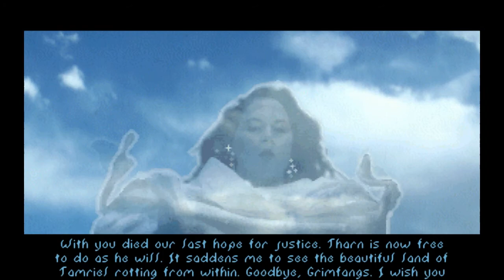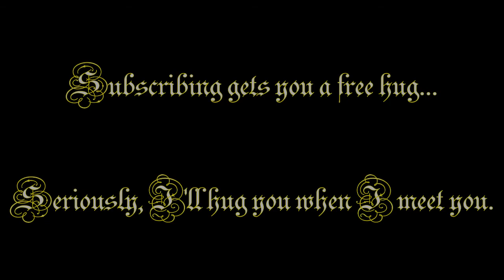Let's Play The Elder Scrolls: Arena | Part 6 Remake | Fang Lair | Hammerfell | Staff of Chaos 1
This video marks the end of the remade video series. This features a configured DOSBox just like each and every one of the following videos, making it very fast and smooth.

While unintentional and completely coincidental, we ended up in the same place inside Fang Lair as we had been when we first visited the dungeon in our Nord Warrior build with the slow, unconfigured DOSBox.

While we are using an Altmer this time around, and there surely is a learning curve to using her, it turns out that she handles extremely well, and magic classes, even in lower levels are extremely powerful if one can manage to get them the appropriate spells to be so. I immensely enjoyed playing as a Mage and I am considering completing the game once as a mage later.

The schools of destruction in this game as really powerful and it is also quite easy to exploit the range on this game against melee enemies, making mages perhaps one of the most powerful classes ever. Not to mention that one can also cast magic while swimming, while no other weapon can really be used.

From the next video onwards, we'll be back to our Nord Warrior build, using our older videos to play and complete the game and the series. The older videos will be preserved at the end of the playlist in case anyone wants to take a look.

00:00 Intro
00:45 Fang Lair and death
01:23 Time to get serious now
02:07 Magic seems to be OK.
03:30 Let's just stick to Illusion
05:01 Let's just try this magic thing out
06:48 Woah, this magic thing is really powerful!
09:23 The genocide of Minotaurs
14:30 Words of Gratitude
16:21 Parting Words